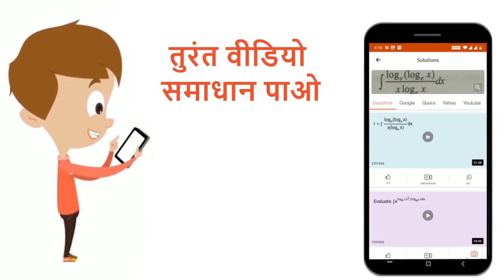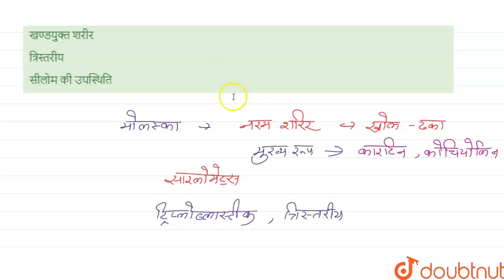निम्न में से कौनसा गुण फाइलम मोलस्का का नहीं है - | 12 | ANIMAL KINGDOM (ANIMAL DIVERSITY) | BIO...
निम्न में से कौनसा गुण फाइलम मोलस्का का नहीं है -
Class: 12
Subject: BIOLOGY
Chapter: ANIMAL KINGDOM (ANIMAL DIVERSITY)
Board:IIT JEE

👉 Have Any Query? Ask Us.